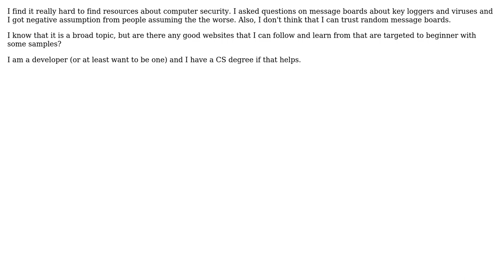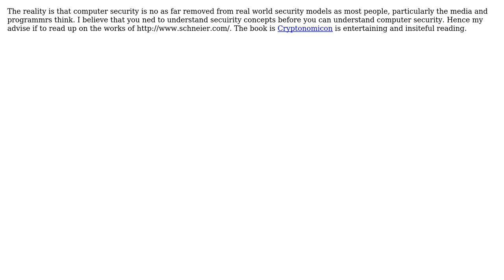Software Engineering: Where can I safely learn about computer security? (2 Solutions!!)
Software Engineering: Where can I safely learn about computer security?

With thanks & praise to God, and with thanks to the many people who have made this project possible! | Content (except music & images) licensed under CC BY-SA | Music | Images & others | With thanks to user mattnz user Jeremy user Demian Brecht user Ammar and the Stack Exchange Network Trademarks are property of their respective owners. You are responsible for your own actions.